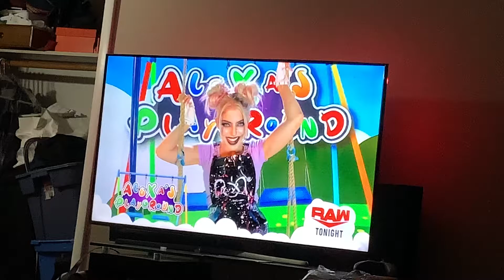Raw: Alexa Bliss Backstage Promo